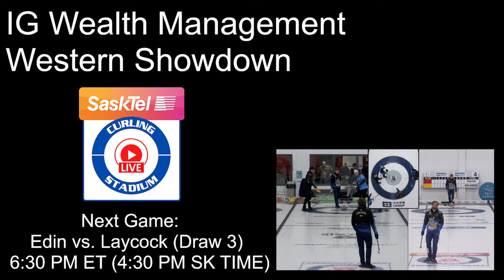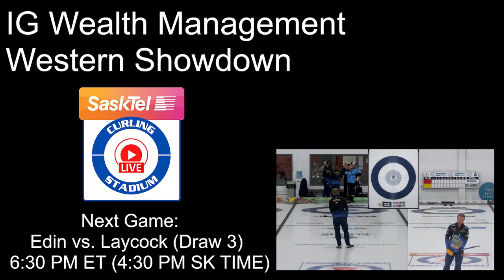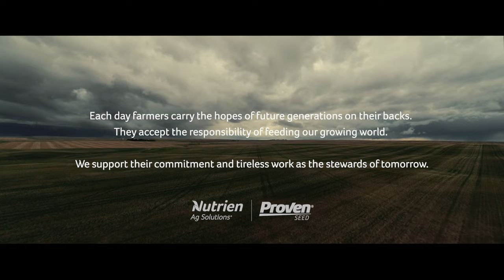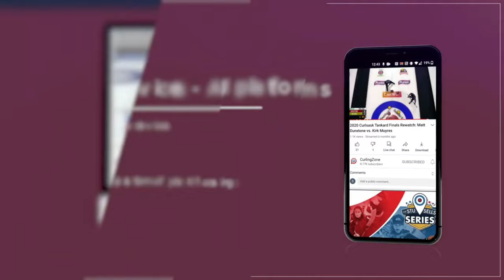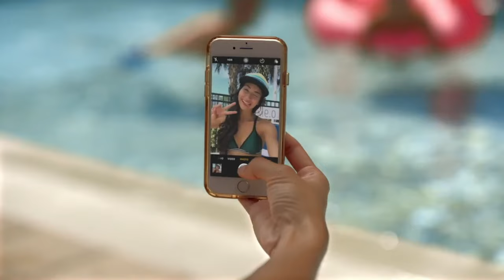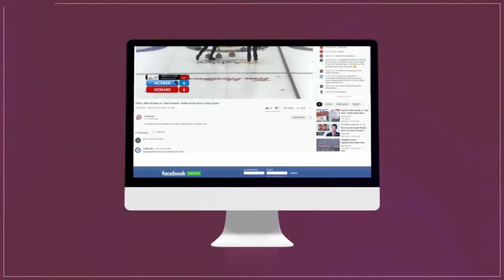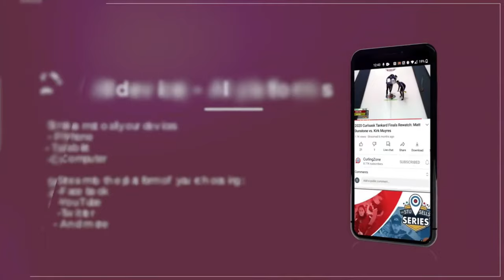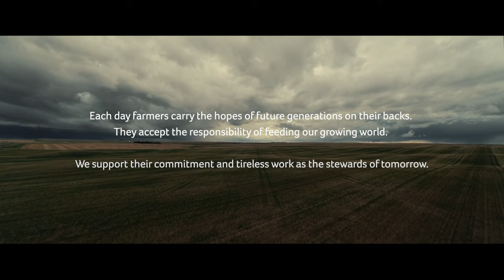Game 3 - Qualifying Rounds - IG Wealth Management Western Showdown - Curling | CBC Sports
Qualifying round action at the IG Wealth Management Western Showdown streaming live from SaskTel Curling Stadium Swift Current.